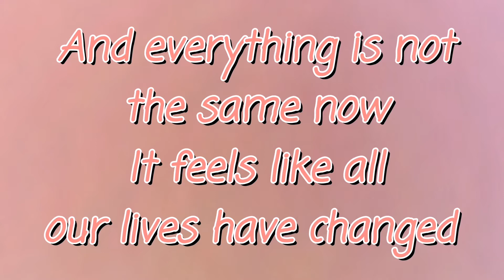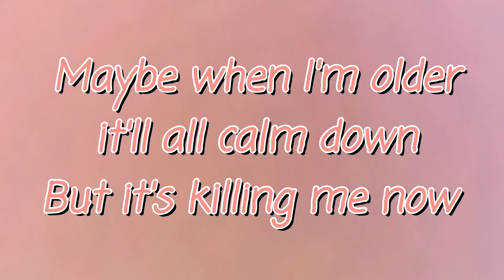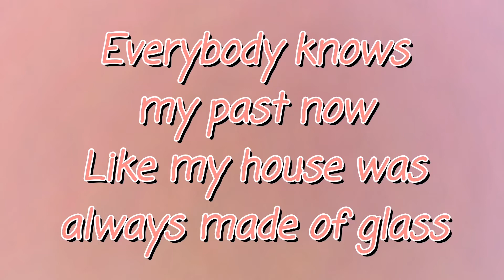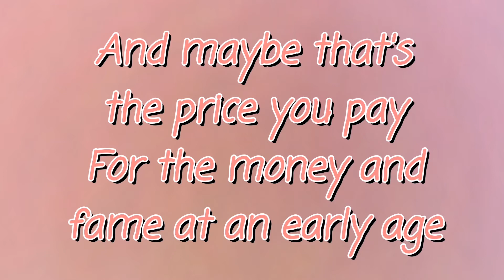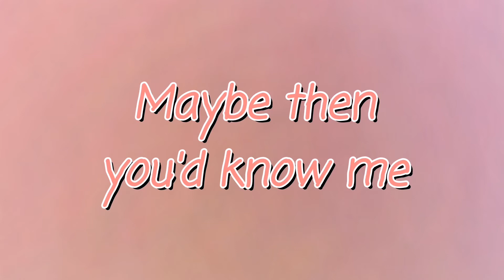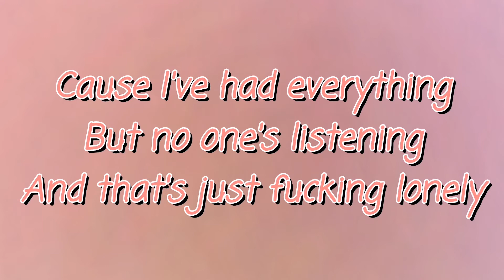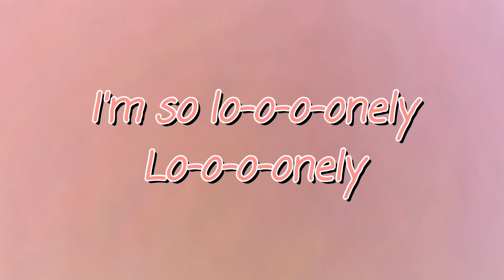Justin Bieber - Lonely (lyrics video)